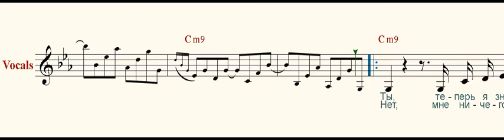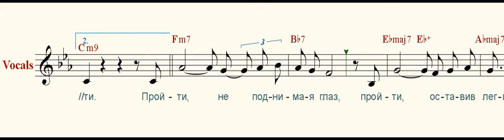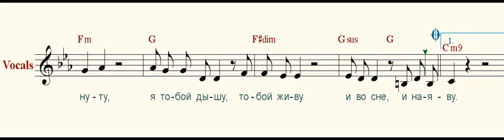Ты на свете есть ( You exist in the world )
Ты, теперь я знаю, ты на свете есть,
И каждую минуту,
Я тобой дышу, тобой живу
И во сне, и наяву.

Нет, мне ничего не надо от тебя.
Нет, все, чего хочу я, -
Тенью на твоем мелькнув пути,
Несколько шагов пройти.

Припев:
 Пройти, не поднимая глаз,
 Пройти, оставив легкие следы,
 Пройти хотя бы раз
 По краешку твоей судьбы.

Пусть любовь совсем короткой будет, пусть
И горькаю разлука.
Близко от тебя пройти позволь
И запомнить голос твой.

И все о чем прошу я
Солнечным лучем мелькни в окне
вот и все, что нужно мне

Припев:
Музыка М. Минкова
Слова Л. Дербенёва